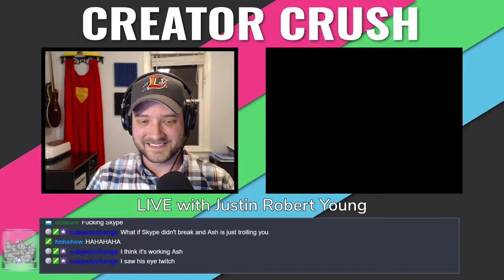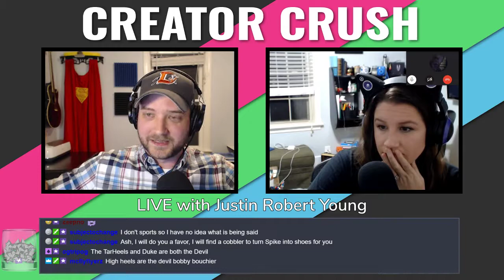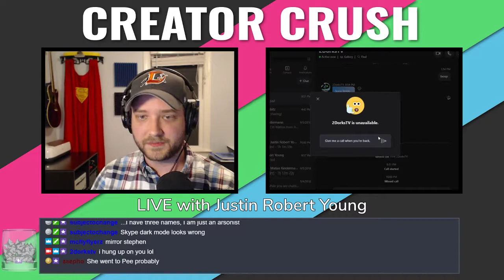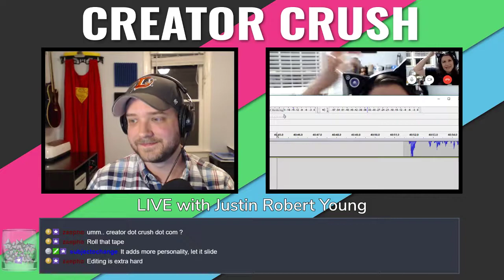Creator Crush - Justin Robert Young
We were joined this week by Justin Robert Young! He's a podcaster, game designer, and political commentator. You'll definitely get more than you expected on this one as we dive into inmate transport systems, DragonCon, line waiting for a living, and some podcasting mixed in. We had an amazing time talking to Justin about everything he does, and we know you'll dig it too.